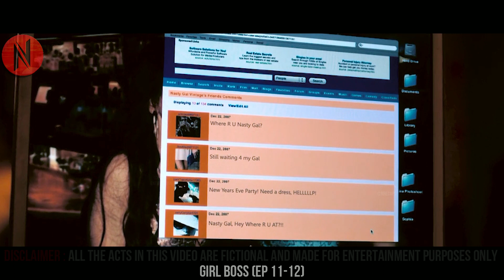[Part 11-12] Poor Girl Didn't Know Stupid Act Is About To Make Her Mega Rich